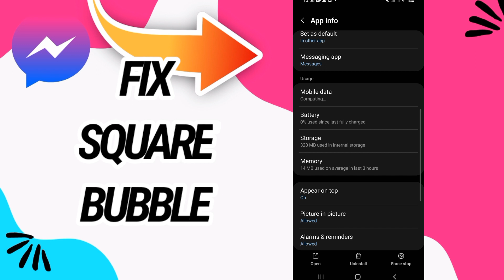How To Fix And Solve Square Bubble On Messenger App